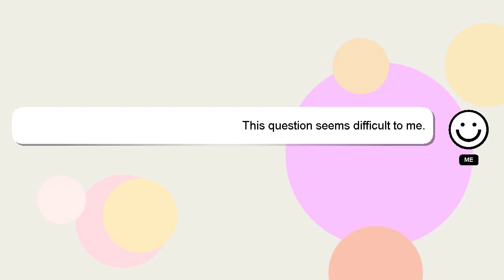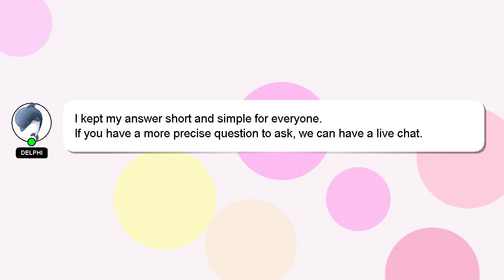How to multitask on redmi note 10?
A brief introduction of myself, Hello there, my name is Delphi. I am here to help you get the answers you are seeking. - How to multitask on redmi note 10?

Don't hesitate to leave a comment or start a chat if you have a more specific question. Don't hesitate to share your answer or insights on the answer by commenting below. Your answer will be appreciated and acknowledged with a 'heart' from me.

*2 What we are experimenting :*